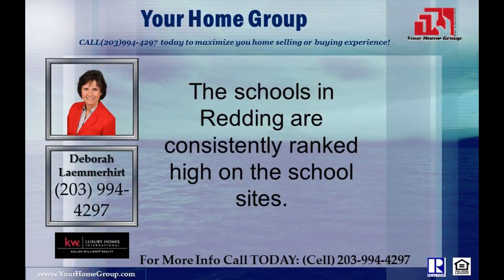Redding CT Homes for Sale by Number 1 Listing Agent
As an agent whos an expert in the Redding Area, a certified member of an exclusive Luxury Cadre and a Global Property Specialist, I bring a wealth of knowledge and expertise about selling and buying real estate here.